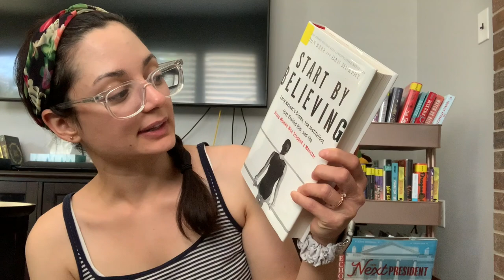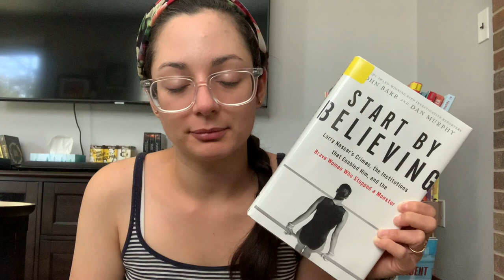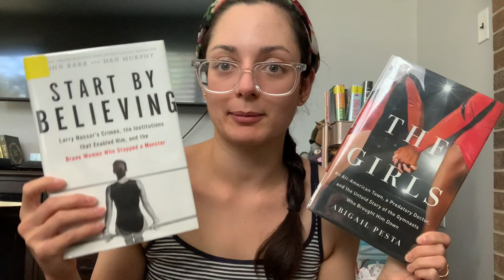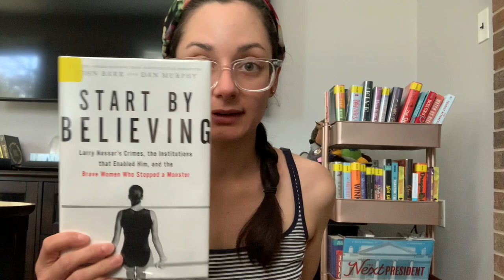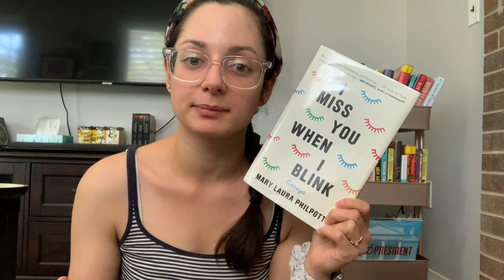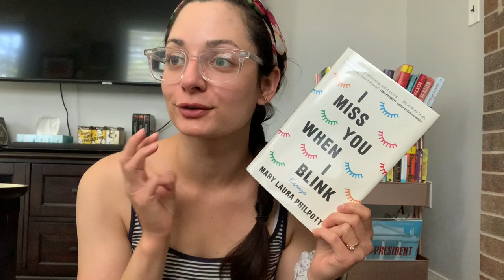Nonfiction Books I Read in May | Wrap-Up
Hi. I talked about the BLM protests at the beginning of my last video but there have been so many great (and also hard) discussions happening in the booktube community. More great vids from the community (created after I scheduled this vid), pls watch!:

BOOKS mentioned:
1. MISSED TRANSLATIONS by Sopan Deb
2. START BY BELIEVING by Dan Murphy and John Barr
3. THIS IS ALL I GOT by Lauren Sandler
4. I MISS YOU WHEN I BLINK by Mary Laura Philpott
5. WHEN STARS ARE SCATTERED by Victoria Jamieson & Omar Mohamed
6. WHY FISH DON'T EXIST by Lulu Miller
7. YELLOW BIRD by Sierra Crane Murdoch